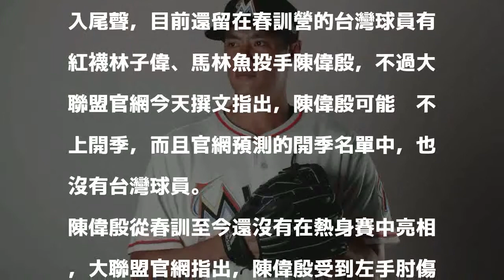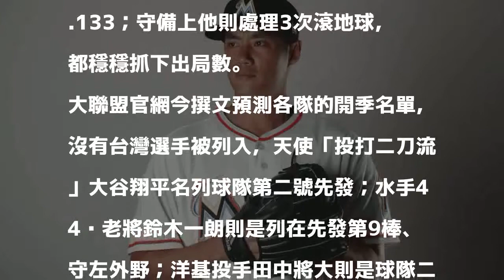MLB》官網指陳偉殷受傷趕不上 預測大聯盟開季無台灣球員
陳偉殷。（資料照，法新社）

發表評論評論如下。